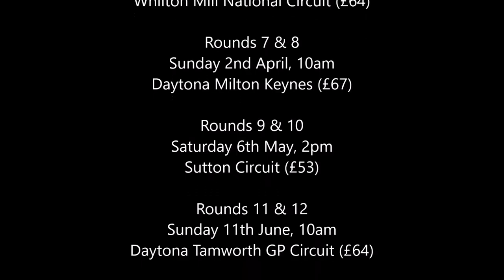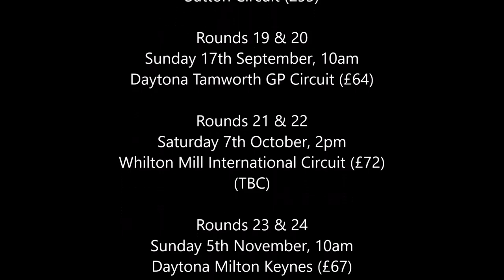Rugby Kart Club 2017 Trailer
At Rugby Kart Club the emphasis is on having fun.

We hold a race each month throughout the year, as part of our Sprint Championship.

Membership to the Club is free and open to anyone from 16 years of age upwards (although we do not charge membership, there is a £20 registration fee if you wish to be eligible to compete in our championships.

The Format

Our race format is a 10 minute qualifying session, followed by 2 x 20 minute Sprint Races. That's a full 50 minutes of karting action.